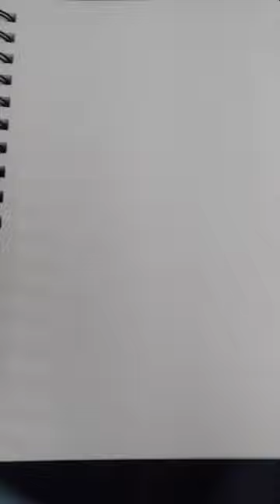Hershey Kiss Drawing